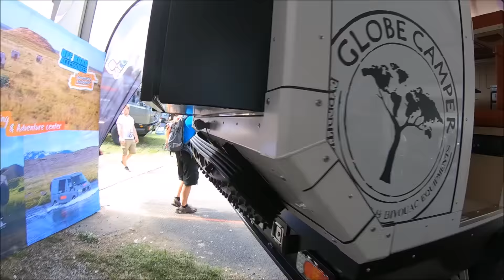Toyota Land Cruiser GRJ 79 globe camper XPL 360´ expedition camper RV walkaround and interior V0756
jaro speed
Toyota Landcruiser GRJ79
4,0L / 228hp / 360NM / AWD
BF Goodrich AT 265/75 R16 racer 8x16
Globe Camper Xpl360` single cab
2018